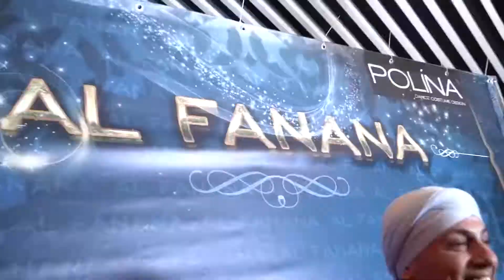🔥Al Fanana 2022🔥